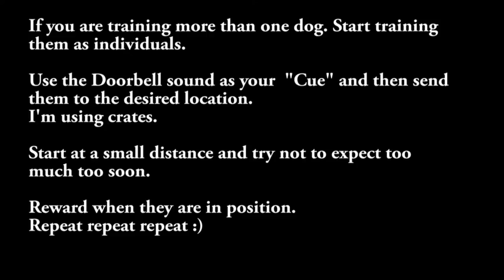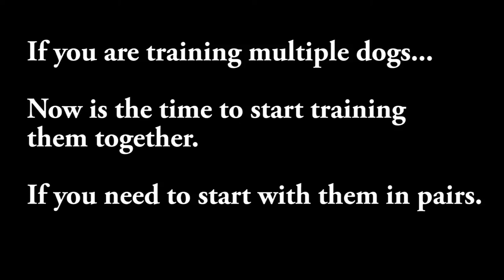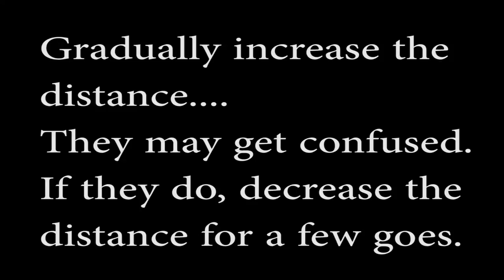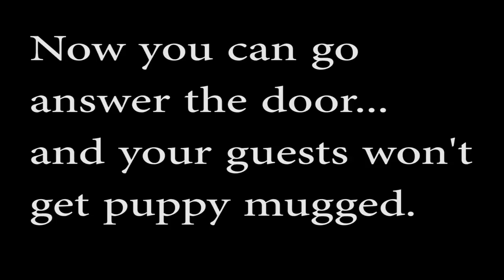Doorbell dogs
Do your dogs go crazy when the doorbell rings?

Would you prefer that they went to their bed, mat or crate when the doorbell rings?

Follow the steps in this video to learn how to train are more desirable behaviour.